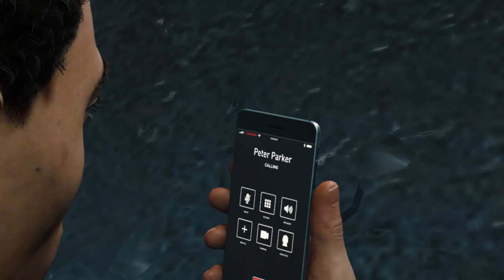Marvel's: Spider-Man - Remastered (2022) | Chinatown | Supply Run